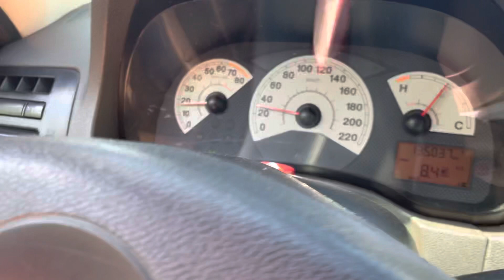QUASE ENCALHAMOS O CARRO 😅😅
A VOLTA PRA CASA 😂😂